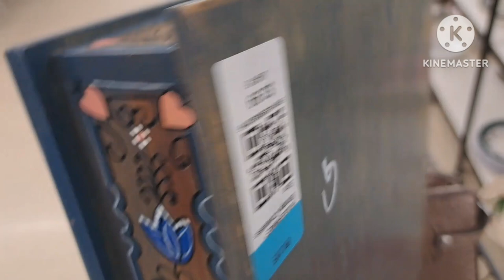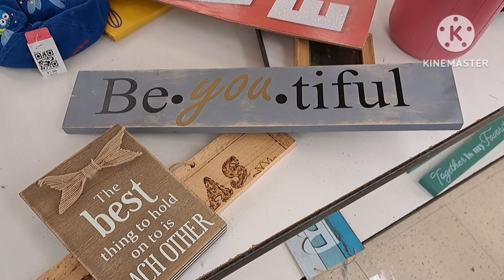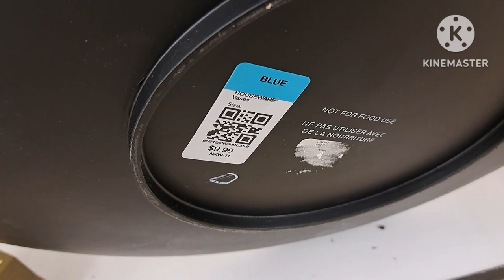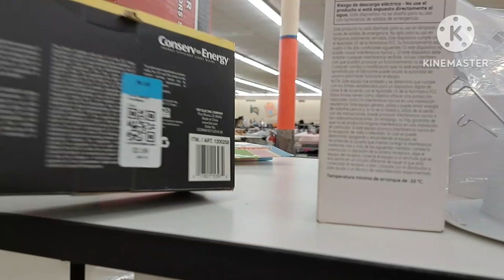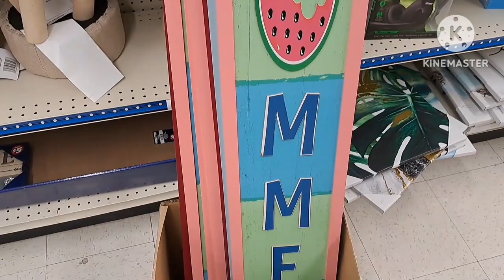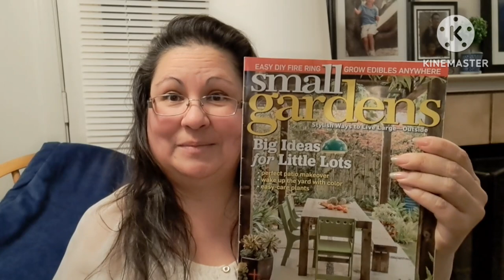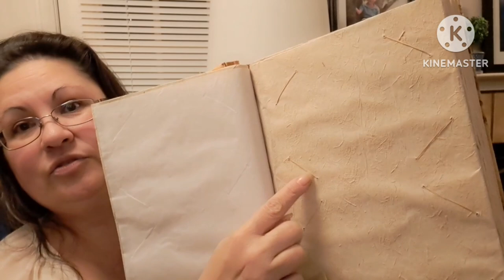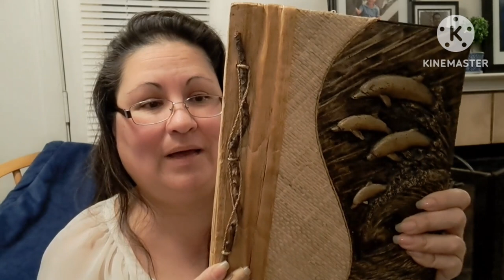Winter thrifting to prep for a cold front.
Had to run out and get a few things to get ahead of the cold weather headed our way.